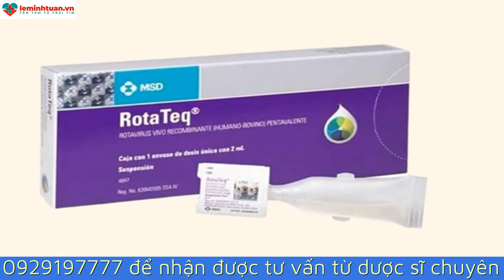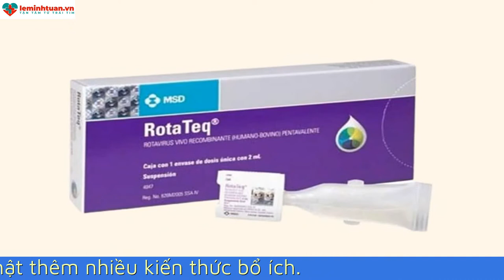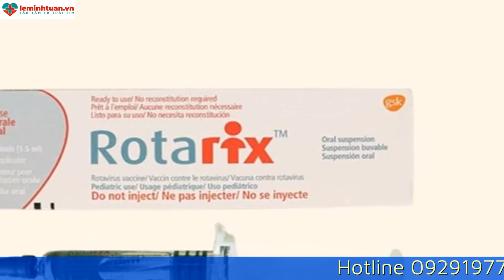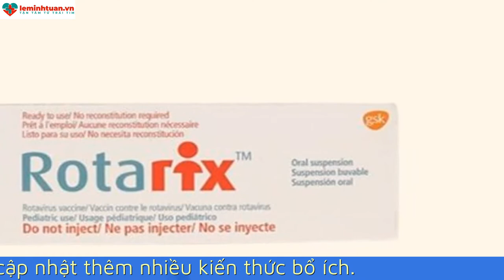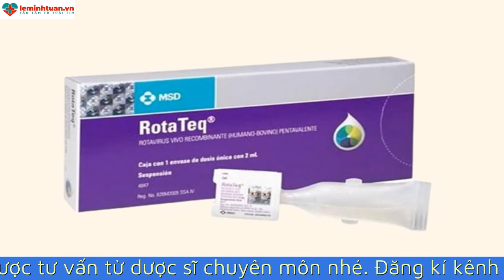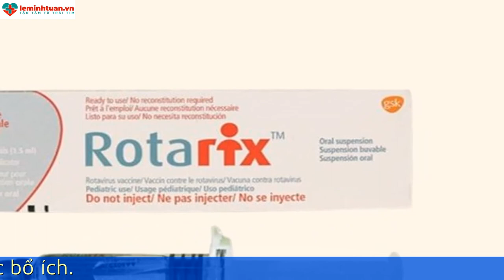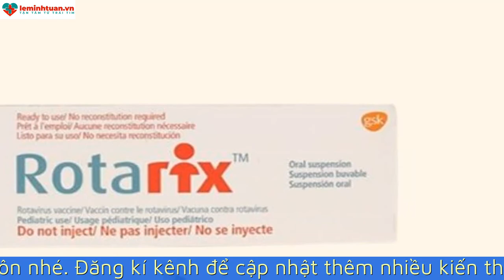ROTA CÓ MẤY LOẠI? KHI NÀO CHO TRẺ UỐNG ROTA NGỪA TIÊU CHẢY?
Tiêu chảy cấp là tình trạng viêm nhiễm đường ruột hay gặp ở trẻ nhỏ. Trong đó, vi rút rota là tác nhân nguy hiểm hàng đầu, gây ra biến chứng nặng và tử vong ở trẻ. Sự có mặt của vắc-xin rota ngừa tiêu chảy đã cải thiện đáng kể vấn đề này. Cùng theo dõi video sau  đây để biết được rota có mấy loại và khi nào cho trẻ uống rota bạn nhé.